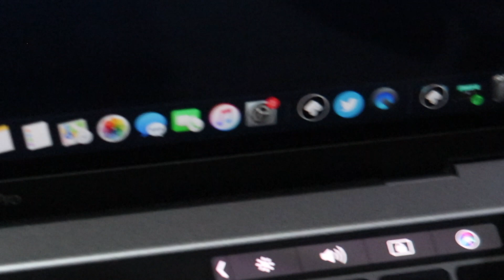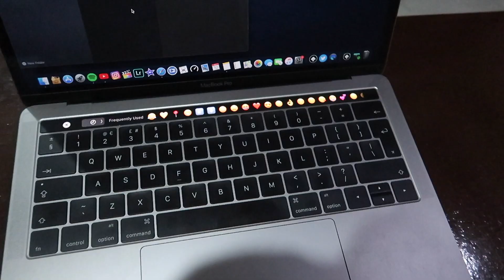What’s in my Tech Travel Bag? EDC | GAMING | GEAR BACKPACK | YOUTUBER ESSENTIALS | EDC CARRY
BAG : ANELLO BAG
LAPTOP : MACBOOK PRO with Touchbar
POWERBANK: ANKER
MOUSE : APPLE MAGIC MOUSE
POUCH : LOUIS VUITTON
WALLET : HERMES WALLET
SPEAKER : JBL CLIP 2
EARPHONES : APPLE AIRPODS | WIRED EARPODS
TRIPOD : MANFROTTO MINI TRIPOD

NAME: Brian Cayas
Address: 495 MacArthur highway Dau, Mabalacat City, Pampanga 2010

myBARRYbest